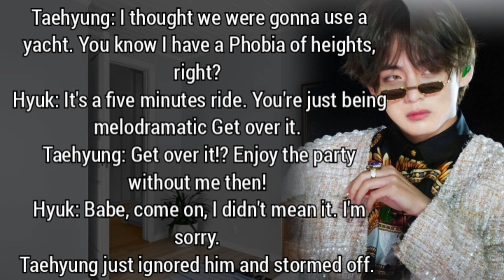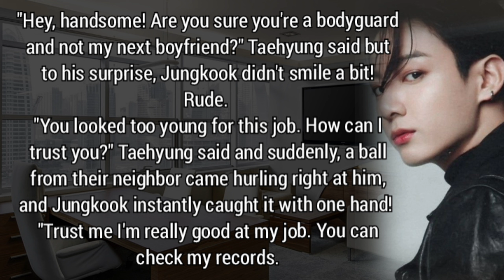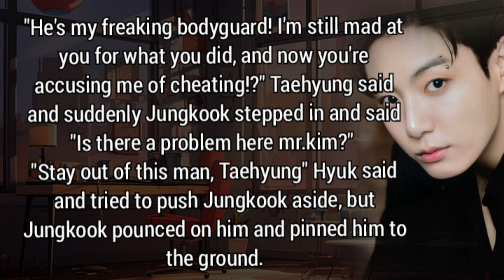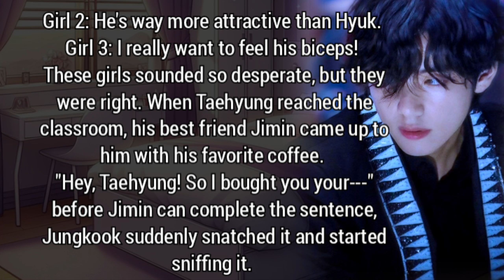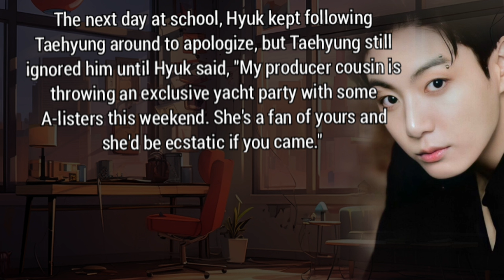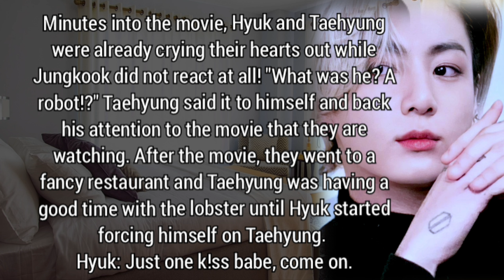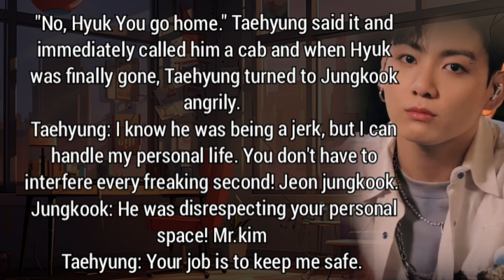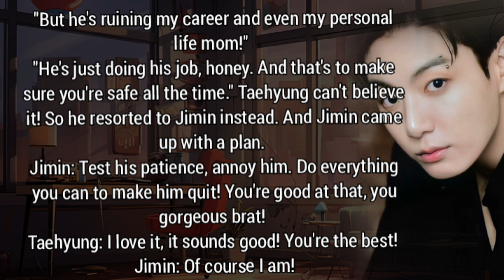when the sassy idol fall in love with his hot bodyguard part-1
Taehyung is an idol and he get some death threats and his parents cast a new handsome young bodyguard for their son at the end Taehyung fall in love with his hot bodyguard.